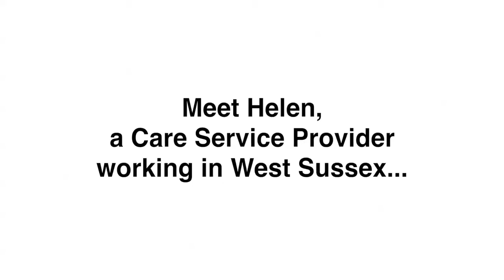ICare series: Care Service Provider